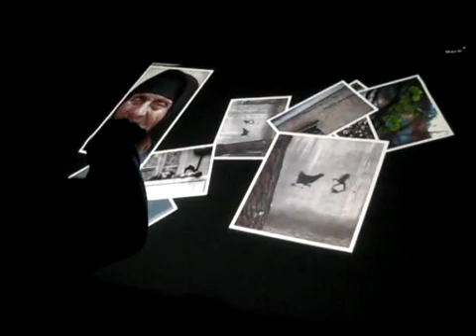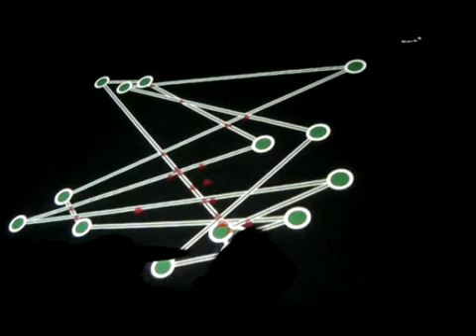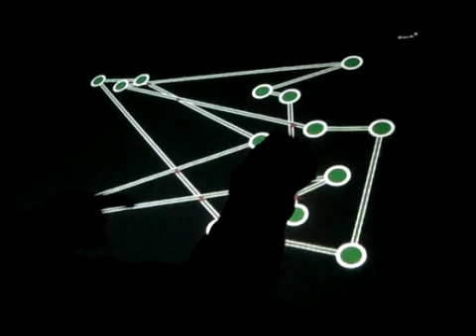PyMT applications demo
PyMT is a Pyhton Multi Touch applications development framework developed by smart guys from NUIgroup community